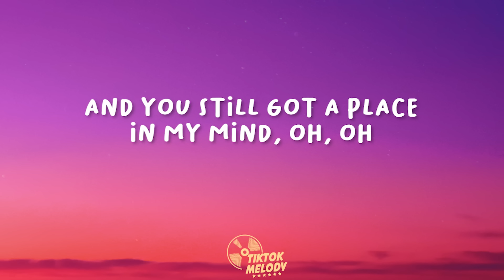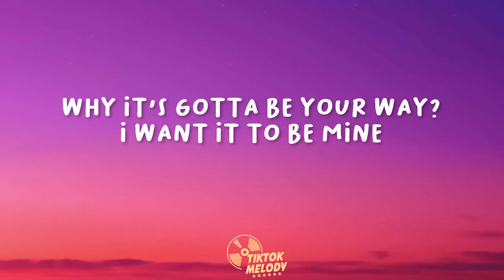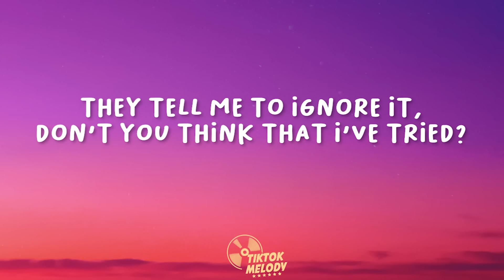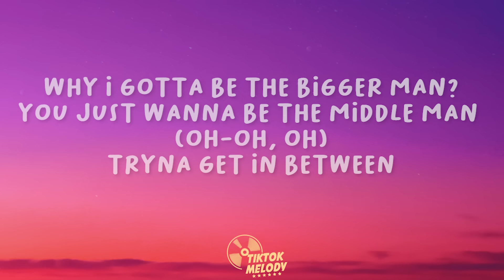Coco Jones - Here We Go (Uh Oh) [Lyrics]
Lyrics:

How come when I see your name on my lock screen
I already know what it means
I was rolling in his bed, you was rent-free in my head
I thought I was done with that lease
Please
I wanna love another person
Can I please love another person this time?
Oh, oh, me
I been putting all this work in
And you still got a place in my mind
Oh, oh

Why it's gotta be your way?
I want it to be mine
What you think this is, foreplay?
Must be outta your mind
They tell me to ignore it
Don't you think that I've tried
And I've tried, and I've tried, and I've tried

I know when you said goodbye, you ain't mean no goodbye
Here we go, uh-oh, ah
I know when you get to liking my pictures, it's time
Over and over and over we go
Older and older and older, but so?
Soon as I finally meet someone else that I like

Already know
Could never be a bitter person 'cause I'm grown
You always outside, take your ass back home
Pulling up on me, boy, you wrong
Uh-uh-oh

Better man
Why don't you just be the better man?
Why I gotta be the bigger man?
You just wanna be the middle man
Tryna get in-between
Tryna get in-between
Better man
(Baby, did you cry around?)
Tryna get in-between
(I see you playing games)
Tryna get in-between